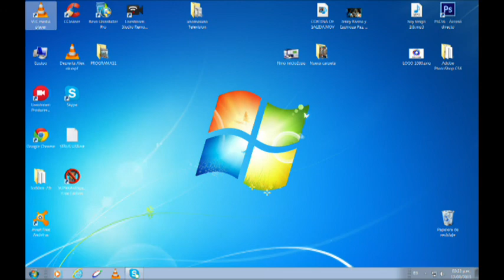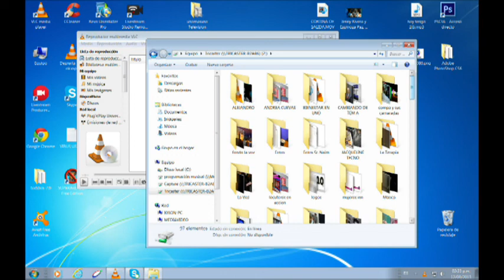Programa Locutores en Acción